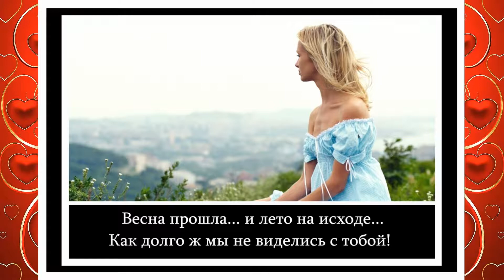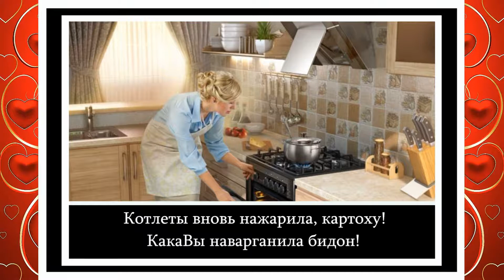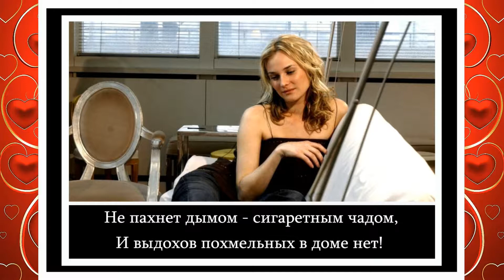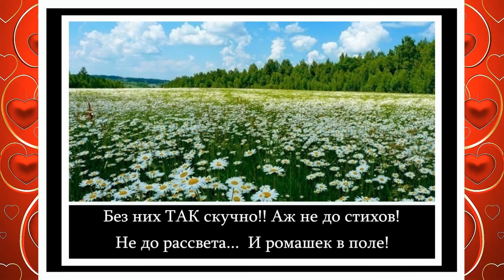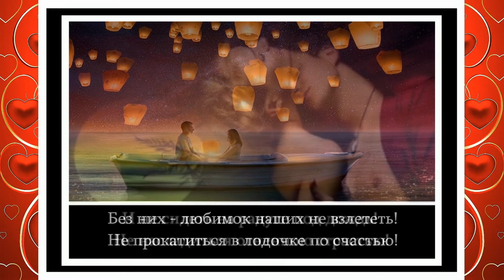Мила Журавлёва - Вышел покурить.